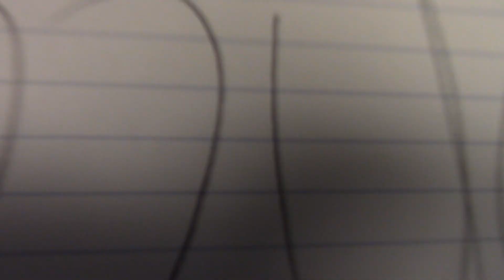7 Years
Music video produced by Jay Connors, Peter Kambylis and Alexandra Ball